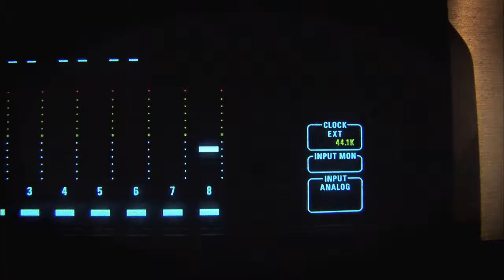Alejandro Balbis - Grabación - "El gran Pez"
Registro en el estudio de grabación del tema "El Gran Pez" de Alejandro Balbis, para el cd "El Gran Pez"
Cámara de Gabriel Posniak, Dirección de Gustavo Gorzalczany.